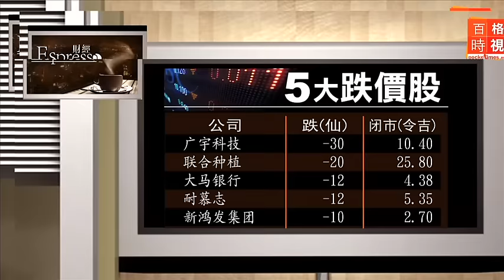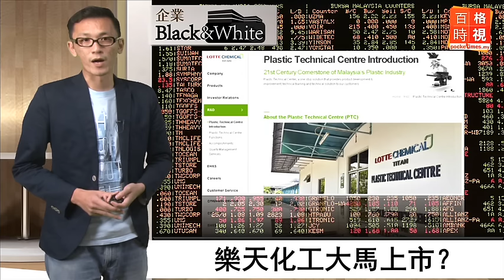看好房市 LBS推25億房產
林木生集團計劃今年推出發展總值25億令吉產業發展項目，並放眼達到12億令吉銷售目標。